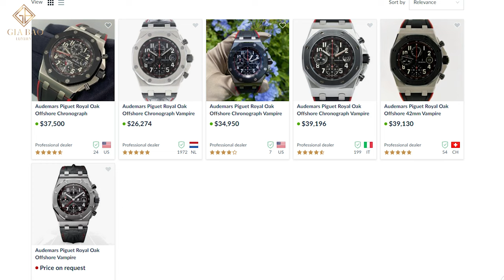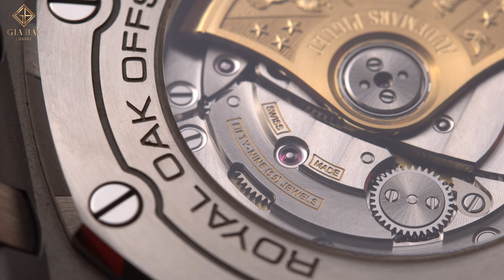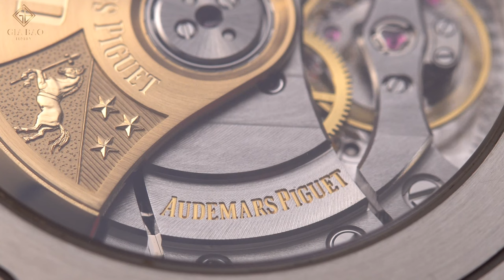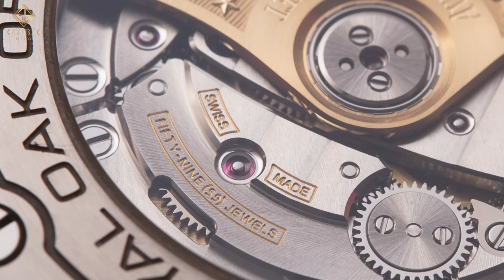Review đồng hồ Audemars Piguet Royal Oak Offshore 26470SO.OO.A002CA.01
Một chiếc đồng hồ đến từ bộ sưu tập Royal Oak Offshore của nhà Audemars Piguet có biệt danh là "VAMPIRE"- Ma cà rồng. Trong video này chúng ta hãy cùng Gia Bảo Luxury khám phá chiếc đồng hồ có biệt danh rất là ngầu này nhé!

Hệ thống showroom:
- 69 Quang Trung, Hai Bà Trưng, Hà Nội
- 55 Đống Đa, Hải Châu, Đà Nẵng
- 164 Trần Hưng Đạo, Quận 1, TP Hồ Chí Minh